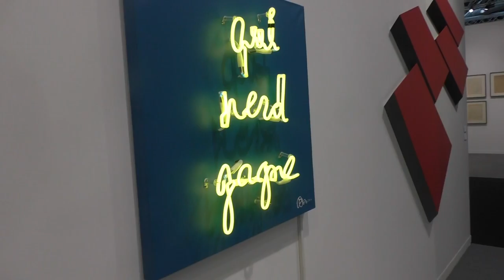Art Monte Carlo au forum Grimaldi mai 2016